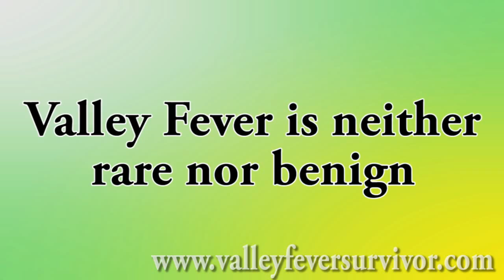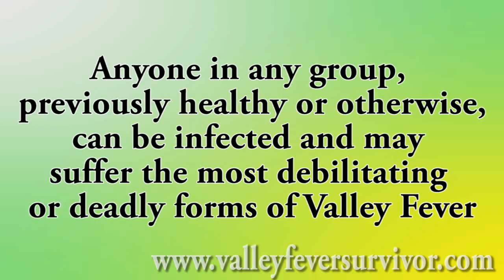Part 2: The Basics You Need to Know (Valley Fever Survivor Educational Film Series)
has always been at the forefront of Valley Fever (coccidioidomycosis) patient advocacy and support.  Now the Valley Fever Survivor Educational Film Series puts the information you need into short videos you can share with family and friends.  You can depend on Valley Fever Survivor to give you the whole truth without whitewashing the disease or omitting the important details that you need to know.

Part Two: The Basics You Need to Know
How long has Valley Fever been a problem?  Are there risk groups?  If so, why is everyone still at risk from the disease?  Where and how can you get Valley Fever?  And why does it still matter even if you are thousands of miles away?  This video answers those questions and more!

Do you need more information and support? and find more information about Valley Fever symptoms, disseminated coccidioidomycosis, valley fever in dogs, and why this agent of bioterrorism has been on the CDC's select agent list for over a decade. Join a regional support group, contact others with Valley Fever and more.

Also from VFS:
Valley Fever Epidemic is the first and only complete and up-to-date book ever written on the airborne disease caused by the Southwest's naturally occurring biohazard. This book offers everything you need to know before or after going to these endemic areas and what to do if you contract this incurable, debilitating and deadly disease. Valley Fever (coccidioidomycosis) affects everyone from the unborn child to the great grandparent and even your pets. Regardless of how healthy anyone is prior to their Valley Fever infection, anyone who breathes is at risk.